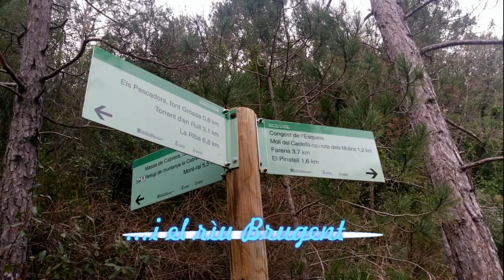El Pinetell - 20 02 2018